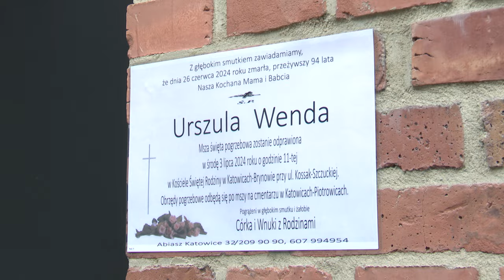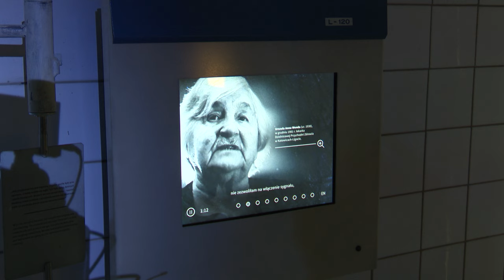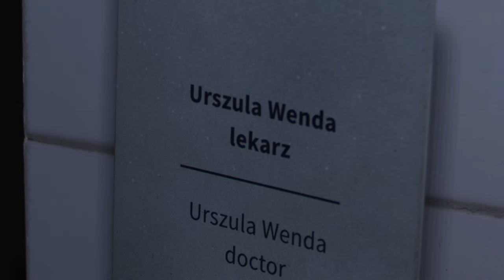Pożegnanie lekarki z "Wujka" 03.07.2024